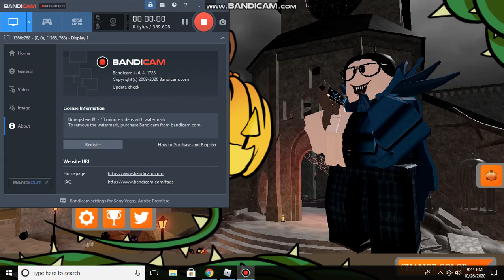Hackula Arsenal Skin Gameplay! (Arsenal Halloween)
yeah i finally beat it